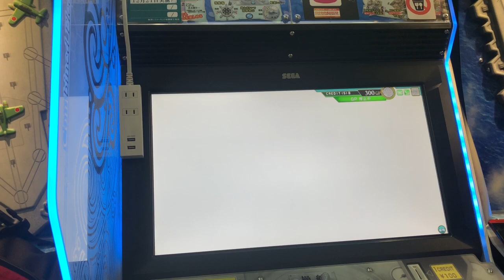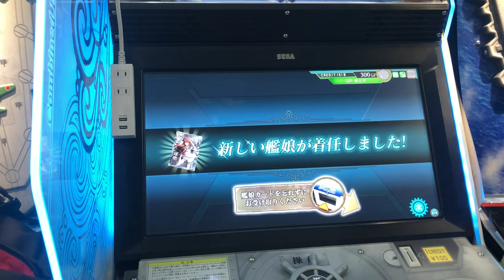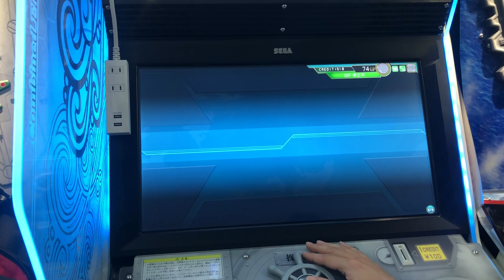Kancolle Arcade - Obtaining a Fleet Girl Sequence